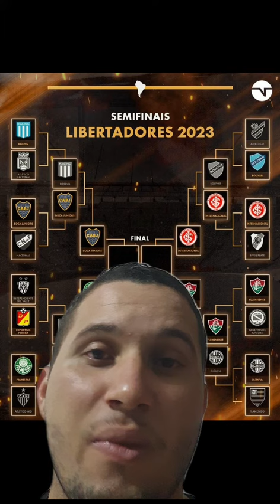ASSIM FICOU A SEMIFINAL DA LIBERTADORES 2023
Quem será campeão?